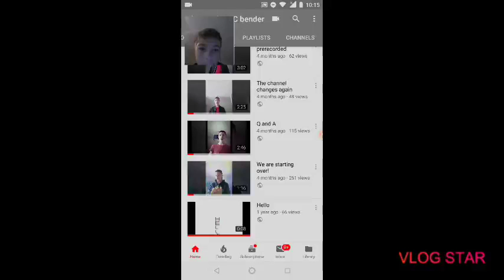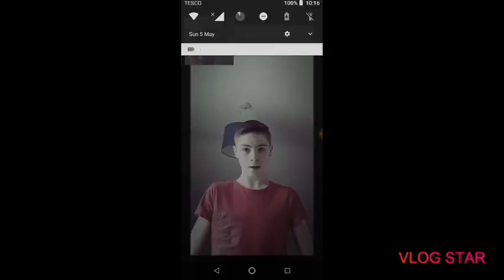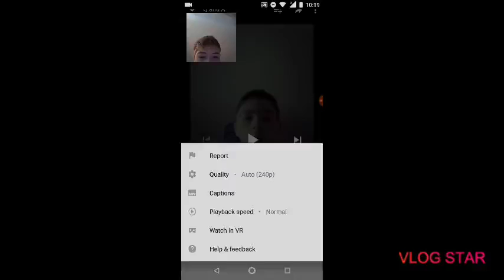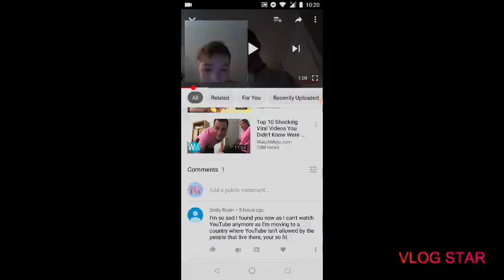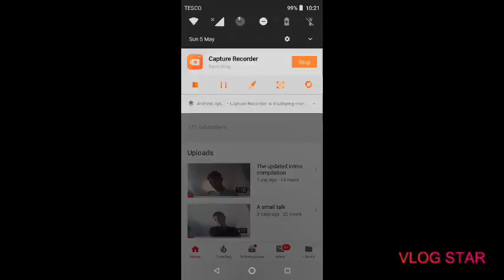Reacting to my first 2 vids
This is my first one and I forgot to set the video volume to record, lol